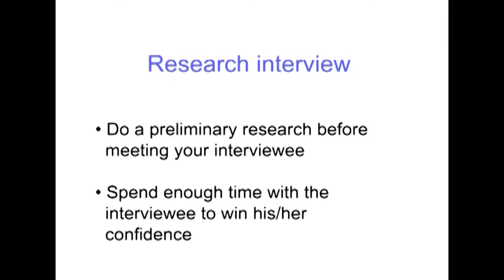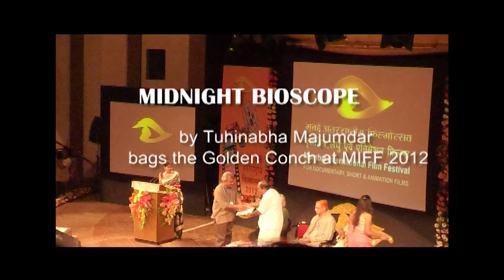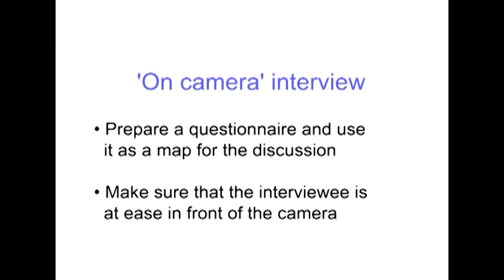MODULE 26 Honing Your Interview Skills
Interviews are essential to several genres of television programmes. A media practitioner has to develop the skill of conducting a good interview. Fr. Gaston Roberge, a media pundit who has played pioneering role in media and cinema studies, always says, “Good questions elicit good answers.” A good interviewer has to learn to ask good questions. To ask good questions, he has to do background research on the interviewee. He also has to be a good listener and allow the interviewee to speak. A well conducted interview is an enriching experience for the interviewer, the interviewee and the audience.